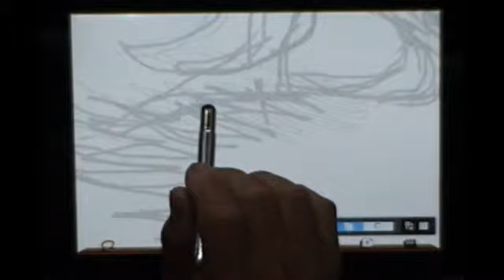ibispaint一絵一文字キリ絵動画塾part７サギソウ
味のある輪郭線の表現が中々でないので、敢えて投げなわツールを使って描いてます。